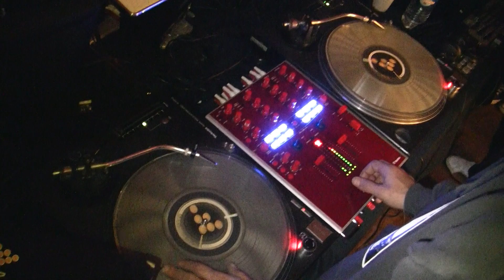Mixvibes Cross pack presentation @ Beat For Battle Competition 2010 P2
Scratch and dj mixing demo of the cross pack by mixvibes

For the people who where there and who enjoyed it, here are the videos i shot while i was at the beat for battle competition.
- Vestax
- Mixvibes

Gear used and seen in the videos:
- Tehniques 1200
- Vestax PMC-05ProIV
- Mixvibes Cross Pack